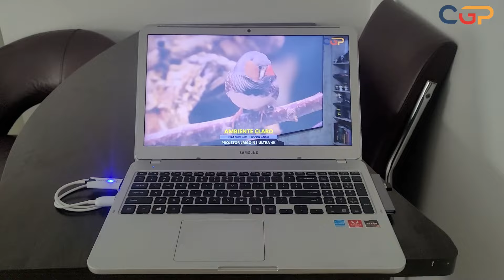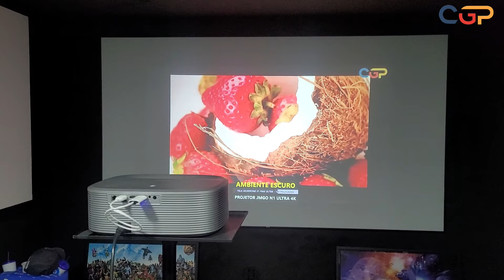TRANSMISSOR E RECEPTOR SEM FIO HDMI EDUP. ÓTIMA SOLUÇÃO PARA SUMIR COM SEUS CABOS HDMI! Geek373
Entre para nosso Grupo do Telegram para novidades e cupons antes de todos!

Nesse review você vai conhecer a solução para seus problemas com fios hdmi. Uma solução para seus cabos hdmi em todo lugar na sua casa agora acabaram. Com o Transmissor e receptor sem fio hdmi edup tudo isso será passado. Uma ótimo solução para sumir com seus cabos hdmi. Confira nosso review completo!

** APROVEITE ESSE BAITA APARELHO! **
Transmissor e Receptor Sem Fio HDMI EDUP FULLHD
Cupom: BGd95bf8 ou BG84ca8f

*** Outros Modelos SEM FIO ***
Transmissor e Receptor Sem Fio Tipo-C - BlitzWolf BW-CS7

Transmissor e Receptor Sem Fio HDMI EDUP 4K
Cupom: BGd5a80d

*** PROJETOR E TELA USADOS ***
Projetor Everycom HQ10W

Cupom: MRGEEKS250

Encontre de tudo aqui !

Adquira um dos Projetores Usados nos Reviews!

Recomendo:
Fire Stick TV 4K UltraHD